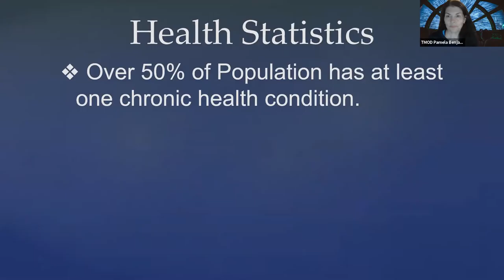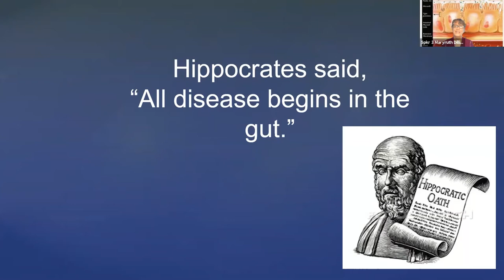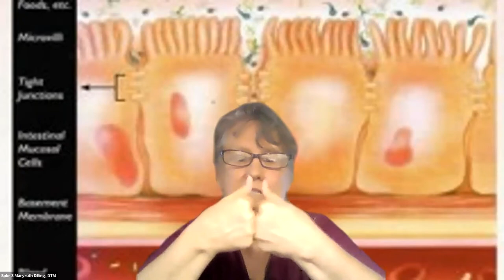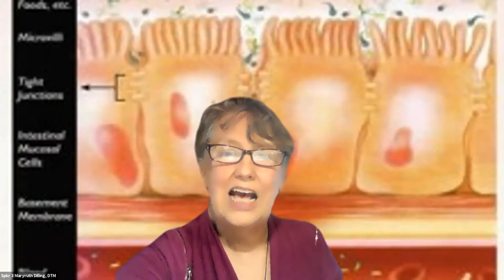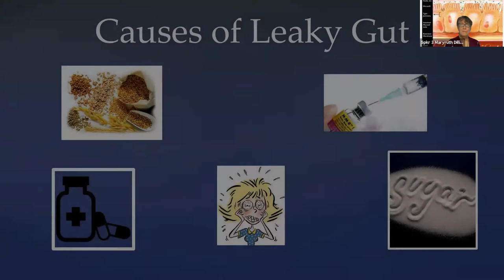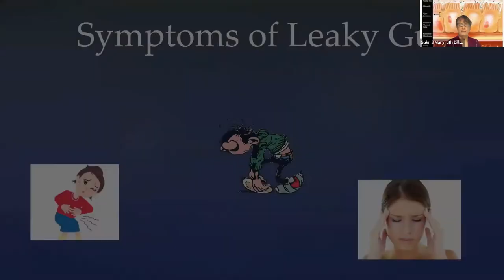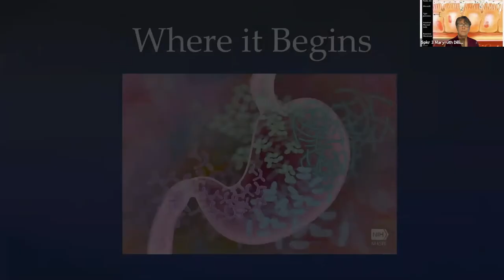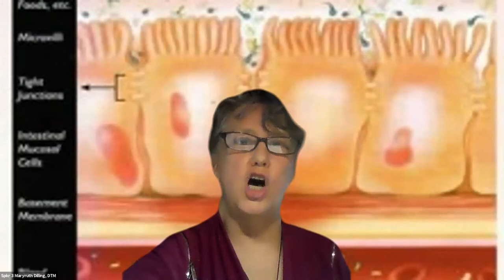August 16, 2021 Replay - Online Presenters Toastmasters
Richard Durling: Listening is communicating, Project: Understanding Your Communication Style

Angela Heath: Am I Really a Pusher?, Project: Ice Breaker